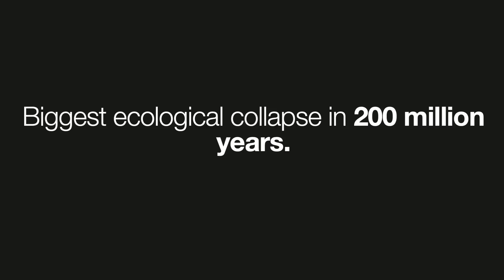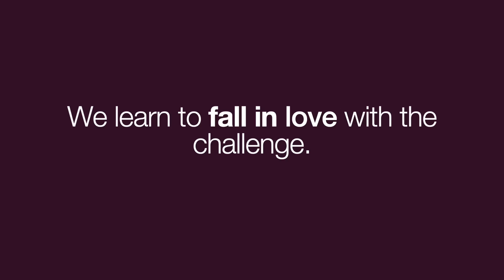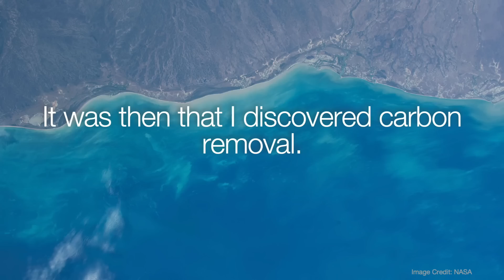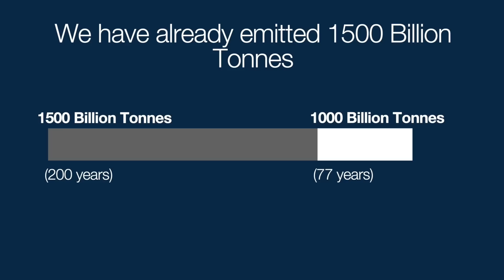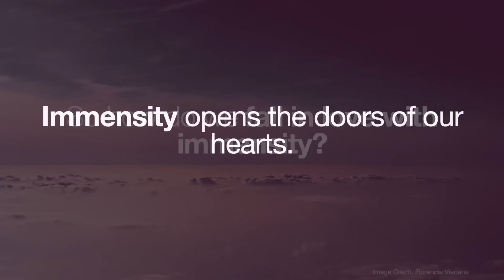How Can Climate Change Breed Ingenuity? | Giselle Carr | TEDxPortofSpainWomen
Giselle Carr, inspires us to embrace the immensity of climate change so that we can work to find innovative ways to address it. In her talk at TEDxPortofSpain Women 2023 she showed how complex problems have been solved by human ingenuity, creativity, and innovation. She encourages us to let the scale of the climate change problem dissolve our mediocrity. Will you take the challenge? Giselle is a Design Strategist who has worked primarily in design, marketing and brand strategy, creating environmental, social and economic value for a variety of brands. She is currently the Head of Brand and Communications at InPlanet, a German Brazilian impact-driven AgTech startup whose vision is to remove gigatons (billions of tons) of CO2 from the atmosphere by working with Enhanced Rock Weathering in tropical agriculture. InPlanet’s purpose is to create a liveable planet for future generations and more specifically, to regenerate soils and ecosystems, grow nutritious food, increase food security and sovereignty in the tropics.

In 2020, she founded the first life-centered design consultancy in the Caribbean. More recently, she has been recognised as part of a team awarded by Canada’s Ministry of Innovation, Science and Economic Development “New Frontiers” Grant, which supports world-leading “interdisciplinary, high-risk, high-reward research”. This talk was given at a TEDx event using the TED conference format but independently organized by a local community.